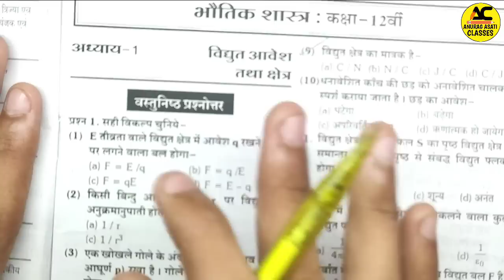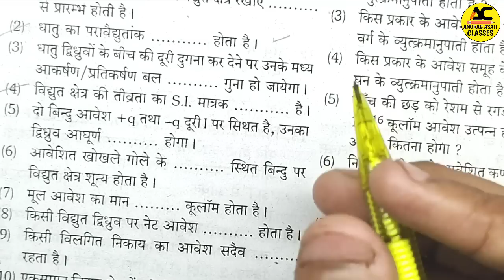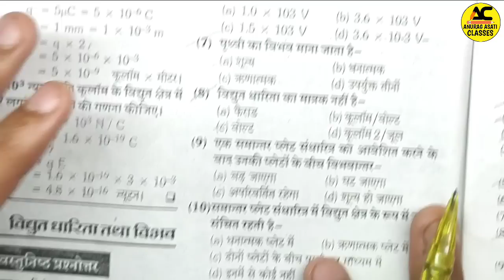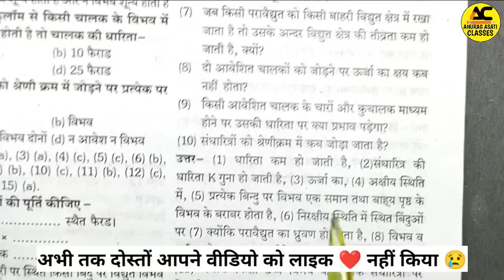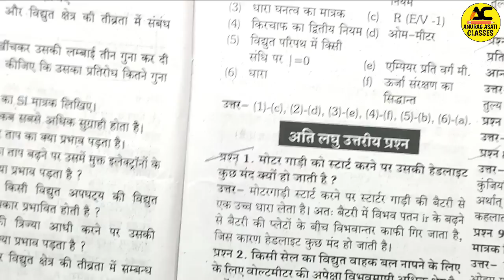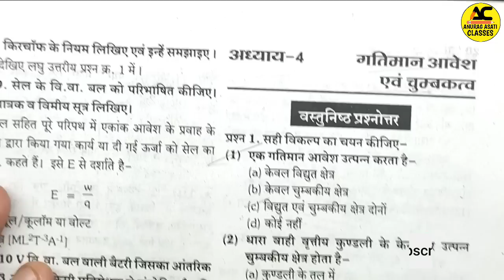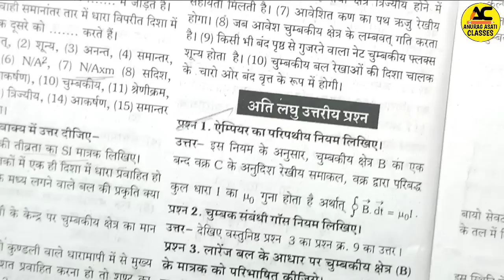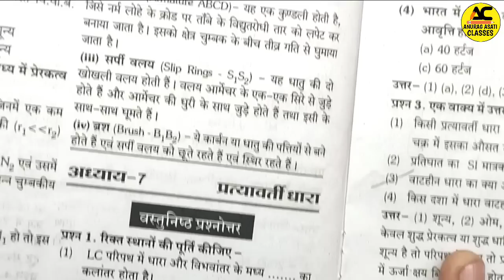Class 12th Physics Trimasik Pariksha Real Paper 😍 2023-24 Important Objective Questions | Mp Board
Topic cover,

class 12th physics trimasik paper important questions 2023-24,
Class 12th physics trimasik paper 2023-24,
Mp Board class 12th physics trimasik paper 2023-24,
Mp Board 12th Physics trimasik paper important questions 2023-24,
Physics class 12th trimasik paper important questions Mp Board 2023,
Mp Board class 12th trimasik paper,
Class 12th physics trimasik pariksha important questions 2023-24 Mp Board,
Mp Board class 12th physics trimasik paper,
Physics class 12th important questions,
कक्षा 12वीं भौतिक विज्ञान त्रैमासिक परीक्षा महत्वपूर्ण प्रश्न,
भौतिक विज्ञान  कक्षा 12वीं त्रैमासिक पेपर के महत्वपूर्ण प्रश्न,
एमपी बोर्ड कक्षा 12वीं भौतिक विज्ञान त्रैमासिक पेपर,
एमपी बोर्ड कक्षा 12वीं भौतिक विज्ञान त्रैमासिक पेपर 2023-24,
भौतिकी कक्षा 12वीं त्रैमासिक पेपर के महत्वपूर्ण प्रश्न,
एमपी बोर्ड त्रैमासिक पेपर 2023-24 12वीं फिजिक्स,
एमपी बोर्ड त्रैमासिक परीक्षा 2023-24